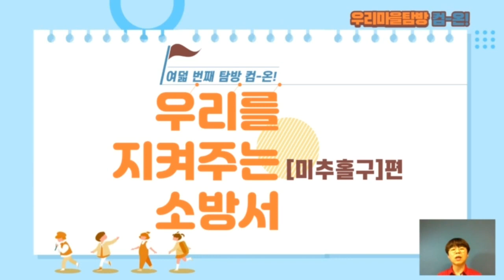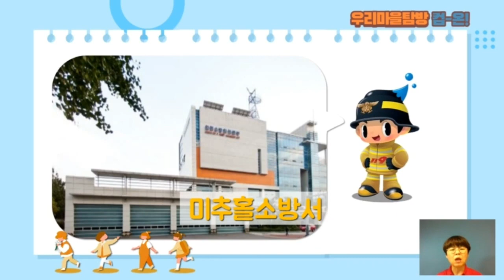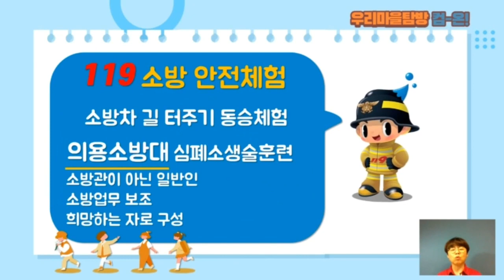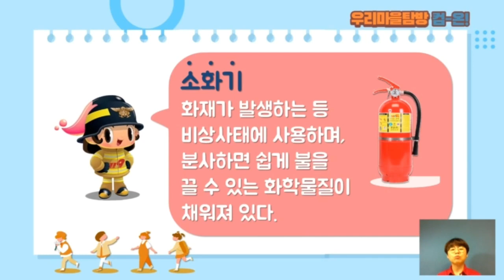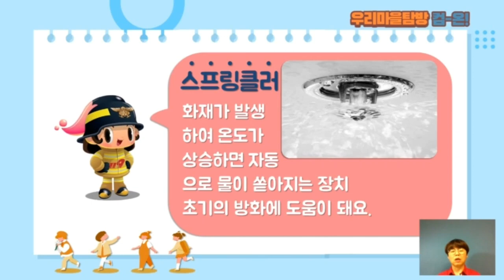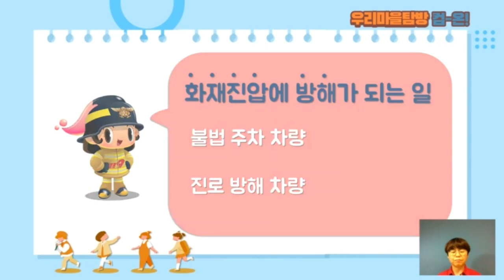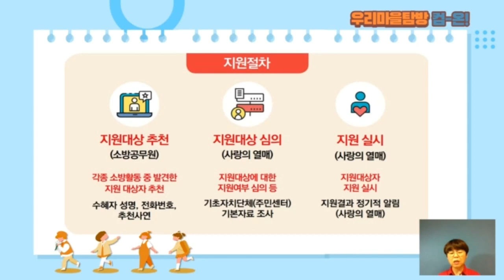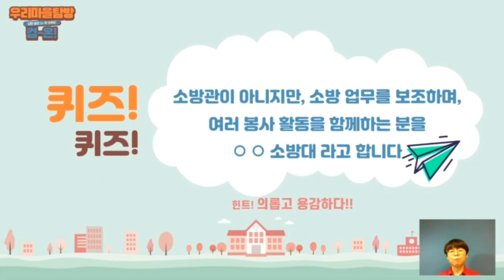[남부 마을교육 중등] 중등12 미추홀 우리마을 소방서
주요내용
o 소방서 마스코트
o 미추홀소방서
o 긴급전화 119 안내, 119체험 프로그램
o 의용소방대
o 119원의 기적
o 퀴즈, 활동지 안내